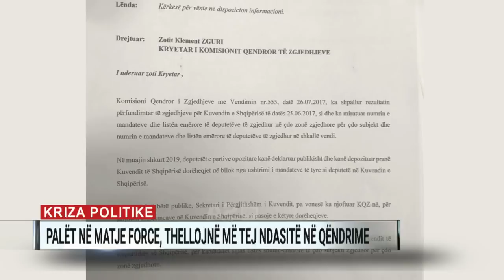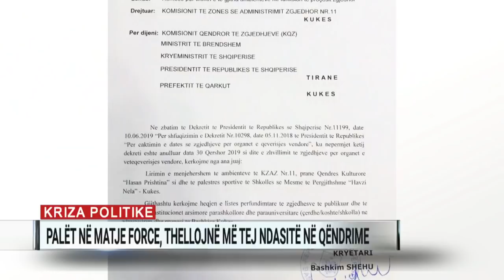Kriza politike, palët në matje force, thellojnë më tej ndasitë në qëndrime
Afrimi i 30-qershorit duket se thellon edhe më shumë krizën politike, pavarësisht apelit ndërkombëtar për të dialoguar.

Presidenti i Republikës, Ilir Meta ka kërkuar nga KQZ informacion në lidhje me gjendjen dhe përbërjen aktuale të Parlamentit, pikërisht në një moment kur nuk janë të paktë ata që besojnë se ai po bëhet gati të shpërndajë Parlamentin.

Burimet të A2 CNN konfirmojnë se KQZ ende nuk i ka kthyer përgjigje shkresës së Metës. Ndërsa mazhoranca nëpërmjet kryetarit të grupit parlamentar socialist, Taulant Balla nuk ka vonuar në përgjigjen për këtë skenar.

“Presidentit i ka hipur vetja në qejf dhe ka hapur edhe haberin se gjoja do të shpërndajë Parlamentin. Se çfarë Kushtetute ka Presidenti këtë nuk e di, por kam hall mos ka ngatërruar Kushtetutën me bllokun e zi”, u shpreh Taulant Balla.

Socialistët vijojnë fushatën elektorale me këmbënguljen se zgjedhjet do të mbahen në 30 qershor.

Edhe opozita nuk ndal agjendën e saj duke iu rikthyer protestave kombëtare. Ndryshe nga të shkuarat, protesta e opozitës do të zhvillohet të premten, ku para Kryeministrisë do të kërkohet sërish largimi i Edi Ramës, sepse tani, thotë Lulzim Basha, ai i ka shpallur luftë opozitës, duke vijuar me fushatën elektorale, pavarësisht dekretit të Presidentit për anulimin e zgjedhjeve. Ndërsa vijon përplasja institucionale lidhur me anulimin që Presidenti i bëri datës së zgjedhjeve lokale, bashkitë e drejtuara nga Partia Demokratike dhe Lëvizja Socialiste për Integrim vendosën të zbatojnë dekretin e Presidentit dhe i kërkuan KQZ-së lirimin e ambienteve publike të zëna nga KZAZ-të, si dhe heqjen e listave të afishuara të votuesve, duke shtrirë edhe më shumë konfliktin politik, vetëm 2 javë nga data 30 qershor.